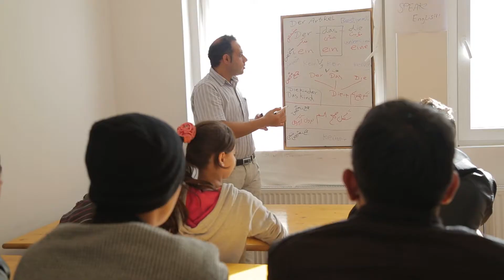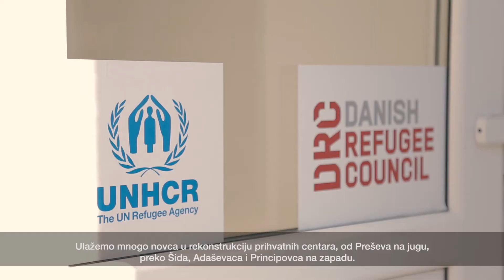ECHO donacija Srbiji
ECHO donacija Republici Srbiji u rešavanju izbegličke i migrantske krize 2016. godine

ECHO contribution in solving the refugee and migrant crisis in Serbia in 2016